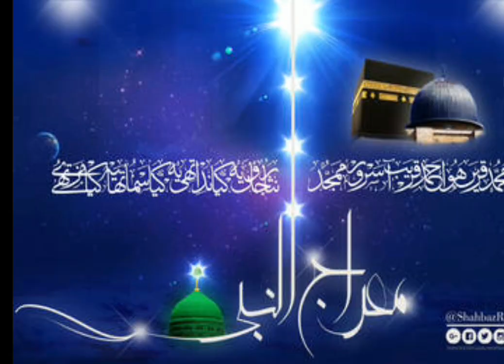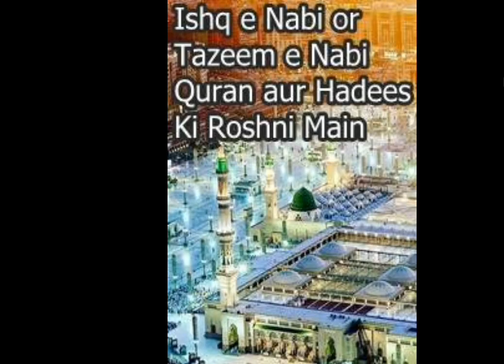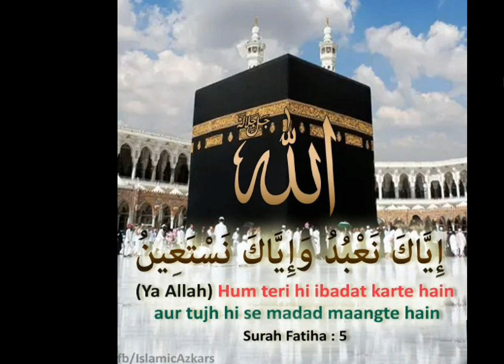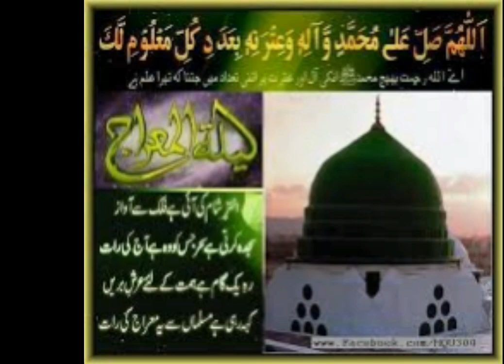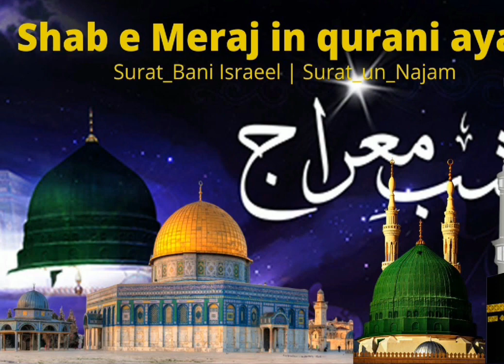Ishq e Rasool SAW || Jange Badar 313 Sahaba Ikram RA || Gareeb Musalman Qari Hanif sab full bayan 7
jumma Mubarak
Qari Hanif sahab Multaani ka bayan
viral video by Qari Hanif sabh Multaani
new bayan upload Qari Hanif
janga Badar
gareeb muslaman
long bayan Qari Mohammad Haneef RA
Muslim status